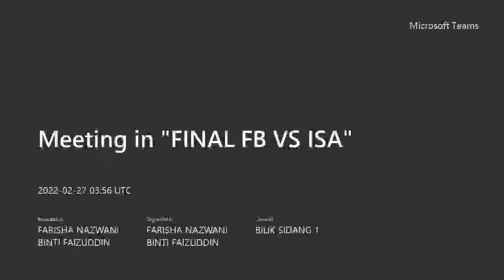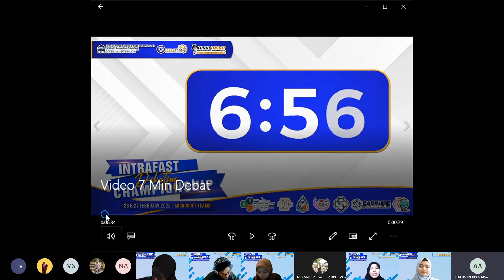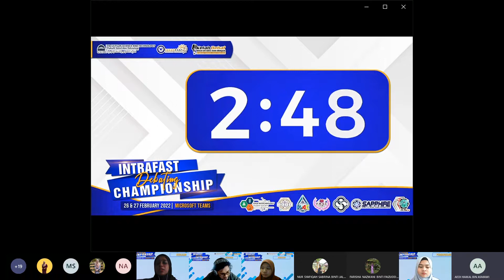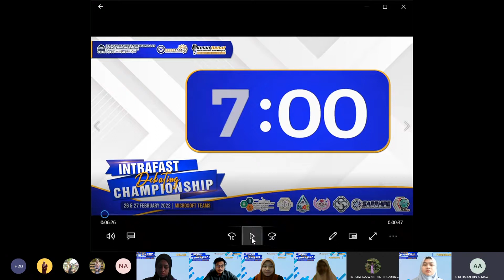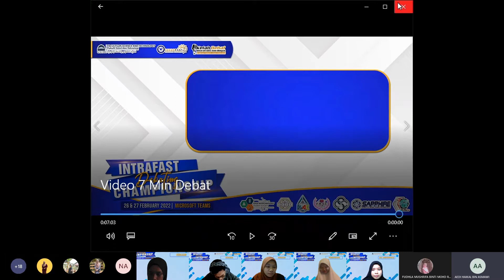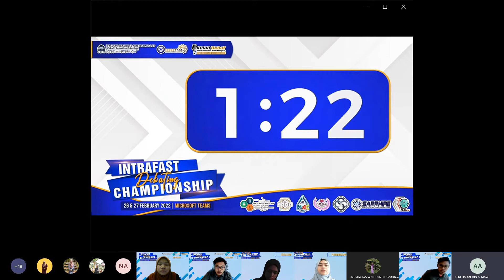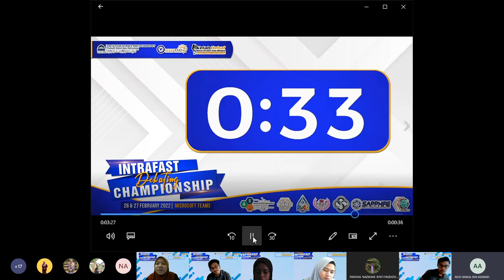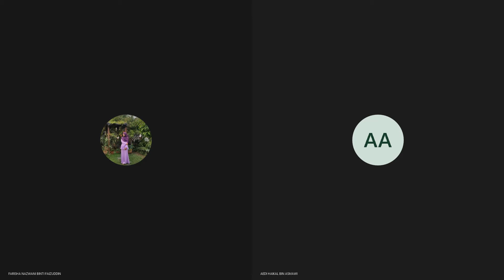FINAL DEBAT BM INTRAFAST 2022 (FB VS ISA) FST USIM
Pertandingan Debat Intrafast anjuran SekreFast 2021/2022 merupakan program tahunan yang telah diadakan pada 26 & 27 Februari 2022. Bagi pusingan akhir kategori Bahasa Melayu diwakili oleh pasukan dari pelajar program Sains Komputer (Keselamatan & Jaminan Maklumat (ISA) dan Bioteknologi Makanan). Johan bagi final Intrafast Debating Championship 2022 kategori Bahasa Melayu telah dimenangi oleh pasukan dari program Keselamatan & Jaminan Maklumat.